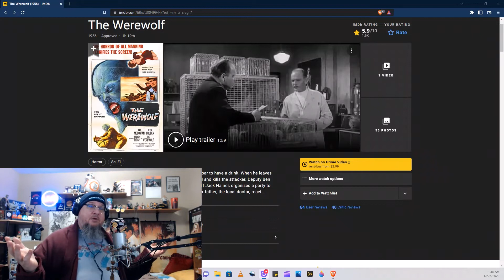The Werewolf (1956)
Happy Monday Everyone! Today we start our week of spooky lol. We start it off right with The Werewolf..

The Conqueror Challenges
theconqueror.events/r/PR3654

Geek Grind Coffee is awesome as well. Especially Nerdrotics Blend..

Need fitness help?
@ericrobertsfitness on Instagram.